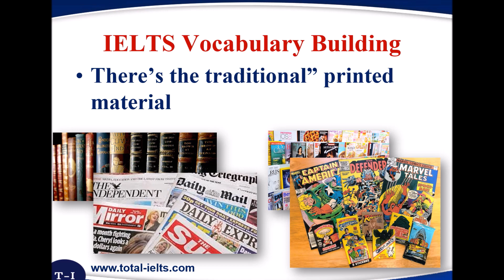Expand Your IELTS Vocabulary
Bite-sized IELTS Tips. Total guide to IELTS vocabulary

More from Total-IELTS… follow the links. Achieve your goal!